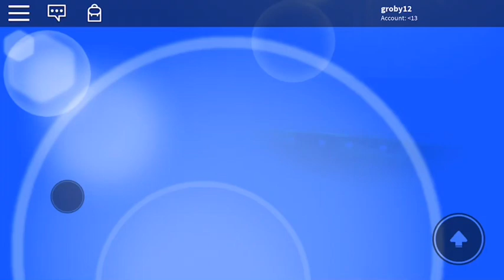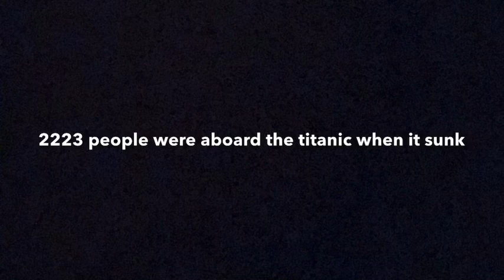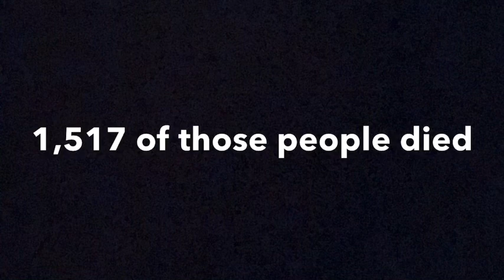Roblox Titanic | The Movie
denbora hartu zenuen hau itzultzeko